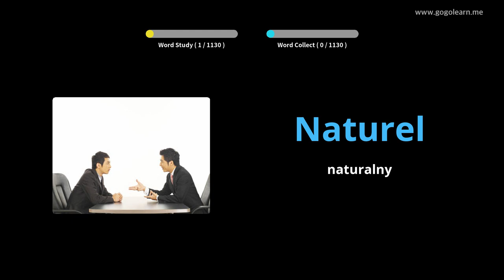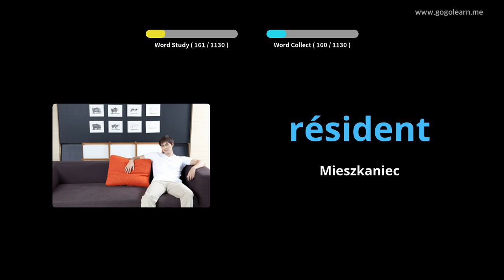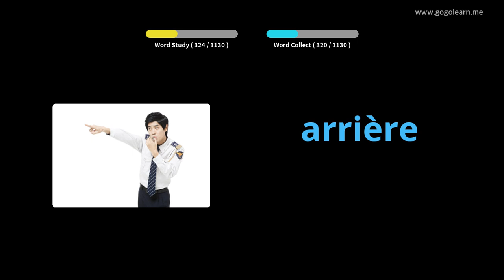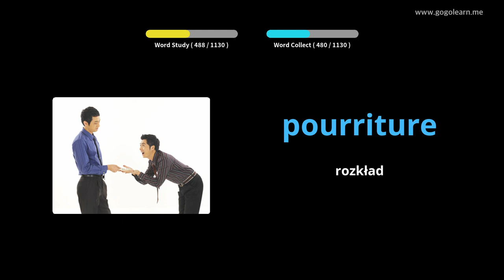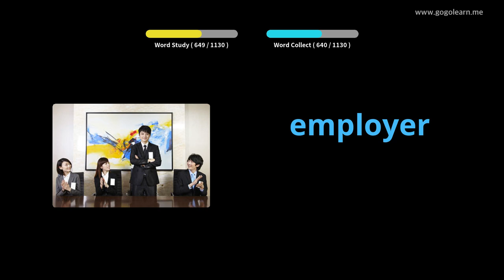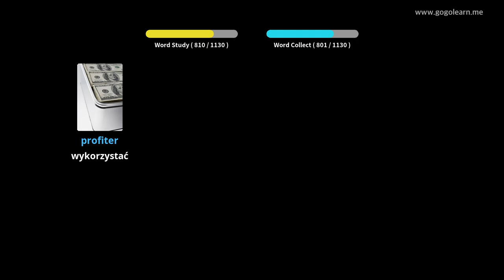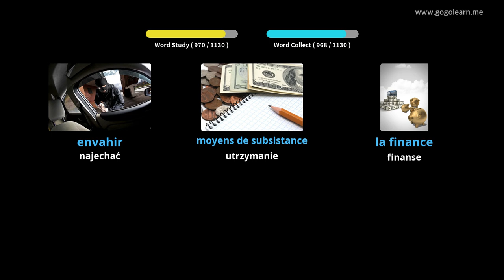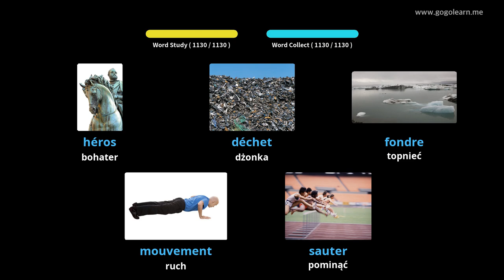Dowiedz Się Francuski Poprzez Zdjęcia |Słownictwo Francuski Student | Golearn